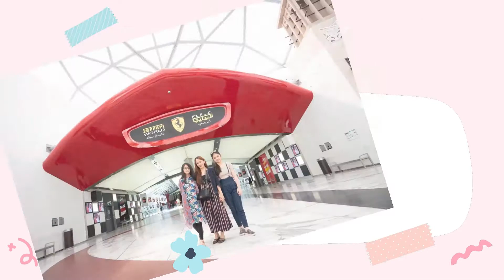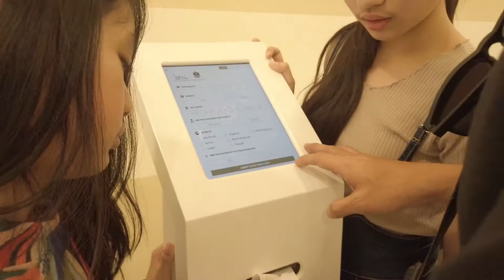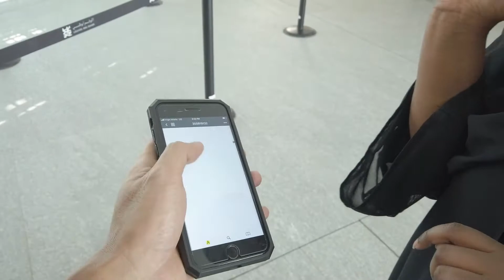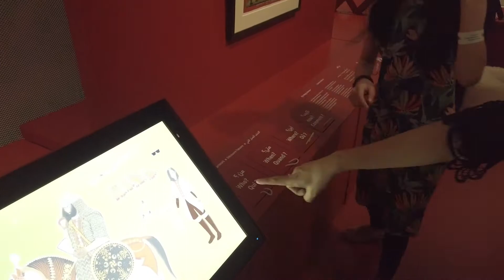Dubai and Abu Dhabi Adventure (Ferrari World, Lourve Art Museum, Sheikh Zayed Grand Mosque)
Dubai UAE  has been one of the top destination that we have in our family travel bucket list, and we are so happy that we finally able to visit here. This will be a travel diary showing you the top things to do and the places you shouldn’t miss when you travel to this futuristic city that has everything and up to the tallest building in the world.